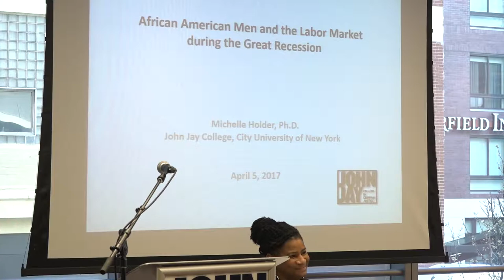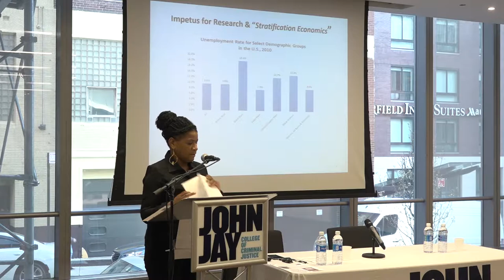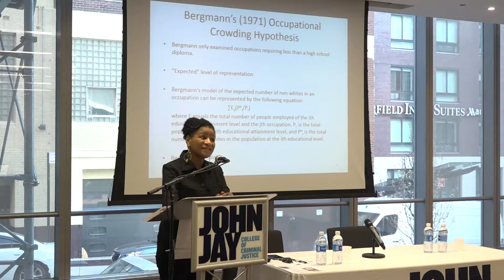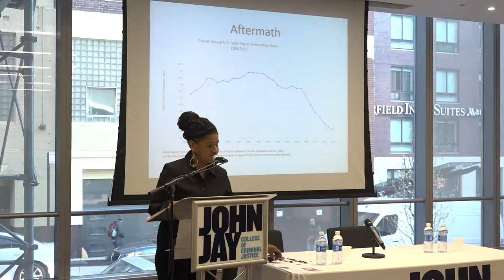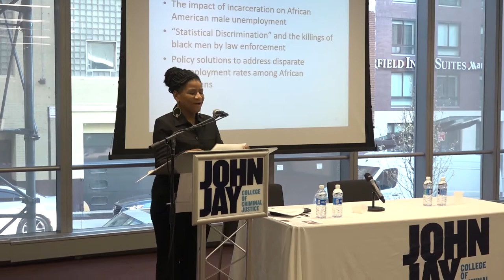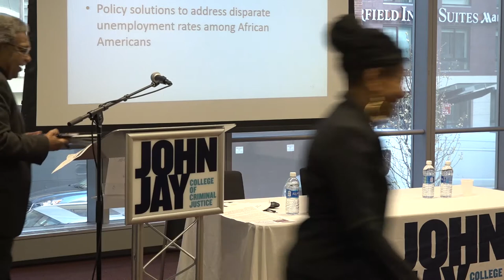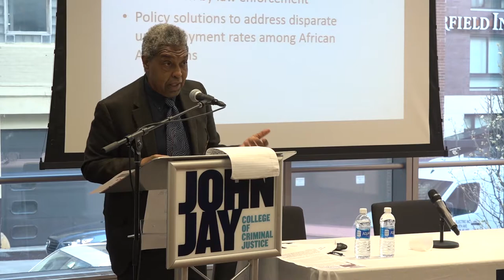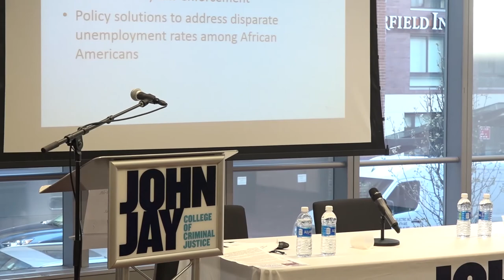Michelle Holder - Af Am Men & Labor Mkt during Grt Recession - John Jay Research Book Talk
John Jay College Assistant Professor of Economics Michelle Holder presents a talk based on her 2016 book 'African American Men and the Labor Market during the Great Recession' at John Jay College on April 5th, 2017. Holder is joined by famed Duke University Economist Sandy Darity as a discussant and introduced by New School Economist Darrick Hamilton

'African American Men and the Labor Market during the Great Recession' provides a multi-dimensional background on the disproportionate impact experienced by African American male workers during the greatest economic upheaval of the 21st century. The talk features commentary from Duke University Economist Dr. William "Sandy" Darity on public policy's role in mitigating/exacerbating this effect.

Michelle Holder is Assistant Professor of Economics at John Jay College of Criminal Justice. Prior to joining John Jay, she worked professionally as an economist in the non-profit and government sectors, monitoring and writing about trends in the low-wage labor force. Her economic policy reports have been covered in outlets including the NY Times and Wall Street Journal.